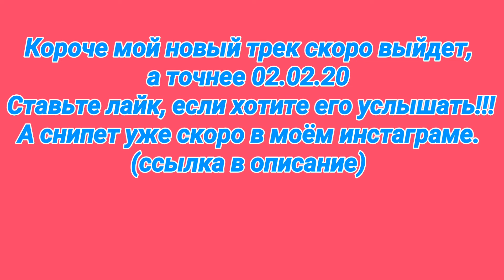СКОРО ПРЕМЬЕРА//МОЯ 3 ПЕСНЯ//ИДТИ ВПЕРЁД!☝️🏃‍♀️⛷🏄‍♀️//02.02.20//Full HD 1080p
А позже будет и премьера клипа,если вы конечно там много лайков и прозоров наберёте...
Всем ПРИВЕТ,
Большое спасибо что ты посмотрел этот ролик и надеюсь он тебе понравился. Если так, то не забудь поставить👍(а если хотите выход песни раньше,  то НАБИРАЙТЕ 20👍, вчесть 2к20 года!!!) и подписаться на канал, а если нет, то напиши почему не понравился -  в комментариях..
Кстати вот подборка которую тебе точно надо увидеть, ведь круто что я..:
Да и впринципе у меня много интересных видео - посмотри, и сам проверишь))
Ну а ютуб и сами знаете!)!)!)!)